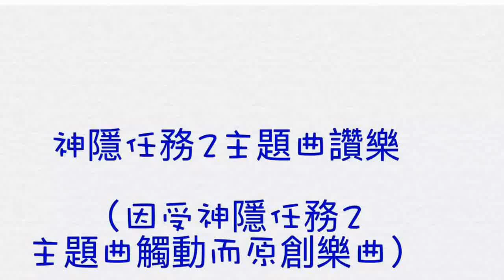神隱任務:永不回頭主題曲讚樂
《神隱任務2:永不回頭》電影於2016年在台灣上映，因對神隱任務2主題曲十分期待且讚譽有加，Mike于私人飛機上自創了此首神隱任務2主題曲讚樂。該電影在台灣叫神隱任務2:永不回頭，英語名稱Jack Reacher: Never Go Back，在香港稱為烈探狙擊2，在中國內地則叫侠探杰克2：永不归。神隱任務2:永不回頭主題曲、片尾曲、片頭曲、插曲、配樂等電影音樂原聲帶預計也不錯。神隱任務2:永不回頭歌曲贏得大家的熱烈掌聲，電影歌詞也寫的入木三分。該電影製作的NG幕後花絮與劇透預期將不日推出。
此外，和上述電影神隱任務2:永不回頭一同值得期待的電影有：宋仲基宋慧喬的《太陽的後裔》、《後菜鳥的燦爛時代》、《狩獵者:凜冬之戰》（獵神:魔雪叛變）、《與森林共舞》、《X戰警：天啟》、《單身啪啪啪》、《動物方城市》（動物方程式、優獸大都會）、《吸特樂回來了》（希特勒回來了）、《科洛弗10號地窖》（末世街10號）、《恐龍大時代》、《惡棍英雄：死侍》、《全面攻佔2:倫敦救援》、《聞鬼師》、《蝙蝠俠對超人:正義曙光》、《分歧者3:赤誠者》（赤誠者：末世覺醒）等，以及帝國毀滅: 關鍵13分鐘、天才無限家、愛人怪物、超狂亨利、俺物語!!、夢碎天堂、信長協奏曲、出神入化2、憤怒鳥玩電影、遠方禁戀、春色蕩漾、魔獸:崛起、厲陰宅2、忍者龜2: 破影而出、假會徵信社、我就要你好好的、梭哈人生（国王的全息图）、搖滾青春戀習曲，都十分值得期待。移動迷宮3:死亡解藥、魔境夢遊2:時光怪客（魔鏡夢遊:時光怪客、愛麗絲夢遊仙境2 穿越魔鏡）、下女的誘惑、寒戰2（郭富城梁家輝周潤發寒战2）、天煞地球反擊戰:復甦紀元、寵物當家(pet pet 當家)、海底總動員2:多莉回來了、國定殺戮日3:大選之年、自殺突擊隊、中央情爆員(巨石強森)、冰原歷險記5：笑星撞地球（冰河世紀:隕石撞地球）、數造傳奇、怒海公民（Fire at sea）、少女滋味、萌學園：尋找磐古、傷物語: 鉄血篇、鬼撕眠、舞力重擊、家有洛洛、運河怪談、殺人一舉、沉默一瞬、鬼關燈、神隱任務：永不回頭、夏日情事、間諜大鄰演、六弄咖啡館、藥命真相、時尚惡魔的盛宴、恐怖鄰人、愛無止盡德蕾莎、無人知曉的七月十日、、香港五級片皮鴨、日本三級片皮雞、韓國四級片皮鮑魚、日本做愛美的人、台灣天性愛美、泰國高潮迭起、影評劇透、ost 無敵破壞王2、銀翼殺手2、極速秒殺2、哈德遜奇蹟、女人沈睡時、極樂宿舍、怒火地平線、代號：鐵鉻行動、顛父人生、怪獸卡車、賓漢、封神傳奇（李連傑、範冰冰、黃曉明、楊穎、古天樂、梁家輝）、寶貝當家（王詩齡、吳鎮宇、楊千嬅）、驚心破、點五步、哆啦A夢：新大雄的日本誕生、星際爭霸戰:浩瀚無垠、魔鬼剋星（捉鬼敢死隊、超能敢死队）、異次元兇間、極樂宿舍、阿姐萬萬醉、變裝皇后萬萬歲、妮嘉、我的哈比情人、正宗哥吉拉、正義聯盟、雷神索爾3：諸神的黃昏、我的蛋男情人、谷阿莫、超粒方、比海還深、變態超人2、星空奇遇記:超域時空、屍殺列車、捉鬼敢死隊、海底奇兵2、寒戰2、國定殺戮日:大選狂屠、真:哥斯拉、億萬喵星人、驚心破、走音歌后、捉妖敢死隊、自殺特攻:超能爆隊、危城、樓下的房客、奪命狂鯊、冰河世紀:隕石撞地球、賞金獵人、魔天豪廷、叛諜追擊5:身份重啓、偷天換愛、movie trailer、full movie、film trailer、original soundtrack music、theme song、屍速列車、危城（袁泉、古天樂、劉青雲、彭于晏、吳京）、賓漢、賓虛、oni chichi、onichichi、吹夢巨人、城寨英雄、陶傑光明頂、陶杰光明顶、黃毓民踩場、黄毓民踩场、myradio、